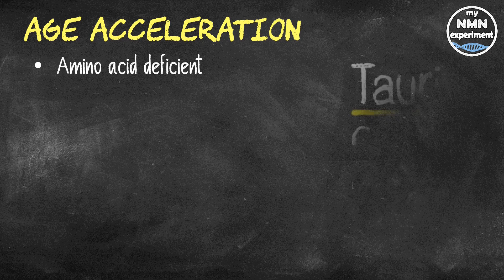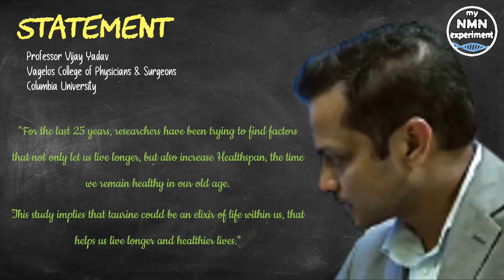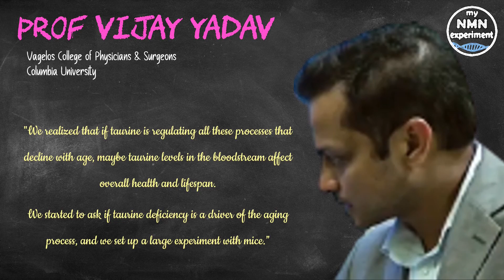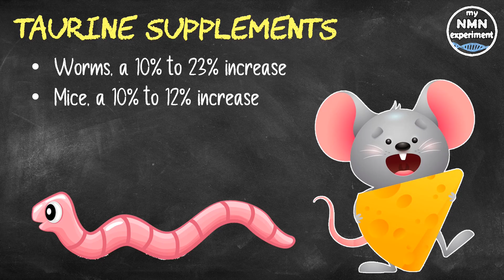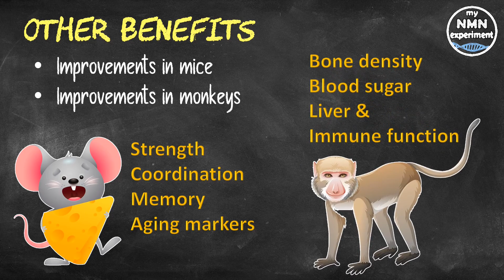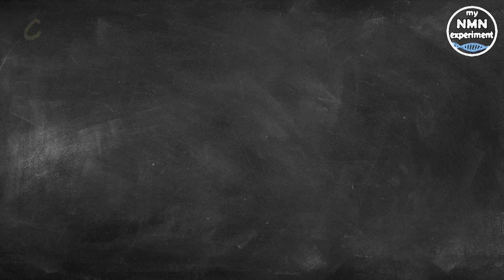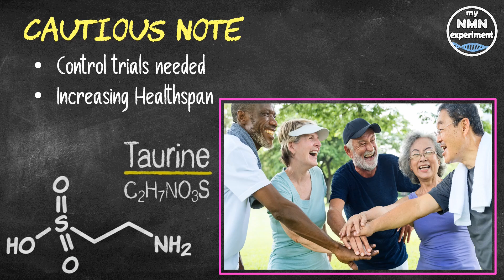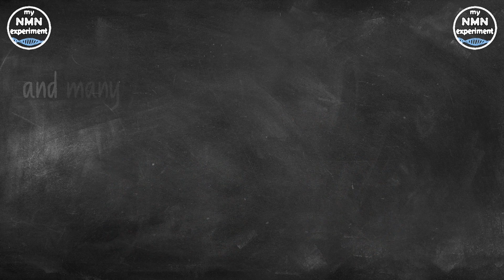Latest Research: Delay aging by 12% with this Longevity Supplement (Taurine)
A new study out of the University of Columbia has shown aging can be delayed by 12% when supplementing with this non-essential Amino Acid, Taurine.

• 2,400mg of Fisetin, on the 1st, 2nd & 3rd of each month
• 2,400mg of Quercetin, on the 1st, 2nd & 3rd of each month

Researchers have discovered not only that animals age more quickly when they don't have enough of the amino acid taurine in their body. And that taurine supplements can delay aging and increase a healthy lifespan. An international team of researchers found that taurine supplements delayed aging in worms, mice, and monkeys, and increased the healthy lifespan of middle-aged mice by up to 12 percent.
Vijay Yadav, an Assistant Professor of Genetics and Development at Columbia University’s Vagelos (Vaj-il-us) College of Physicians & Surgeons, and senior author of the study said "For the last 25 years, researchers have been trying to find factors that not only let us live longer, but also increase Healthspan, the time we remain healthy in our old age.
This study implies that taurine could be an elixir of life within us, that helps us live longer and healthier lives."
Taurine is found naturally in meat, fish, and dairy products, but not very often in plants.
Humans can synthesize taurine, although nutritional sources are often necessary during early life because newborn bodies are not skilled at producing it. Research on taurine has shown benefits in diabetes and as an antioxidant, but its role in many cases is still unclear.
Professor Yadav stated "We realized that if taurine is regulating all these processes that decline with age, maybe taurine levels in the bloodstream affect overall health and lifespan. We started to ask if taurine deficiency is a driver of the aging process, and we set up a large experiment with mice.”

The Video Content has been made available for informational and educational purposes only. The video creator does not make any representation or warranties with respect to the accuracy, applicability, fitness, or completeness of the Video Content. The Video Content is not intended to be a substitute for professional medical advice, diagnosis, or treatment. Always seek the advice of your physician or other qualified health provider with any questions you may have regarding a medical condition. The video creator hereby disclaims any and all liability to any party for any direct, indirect, implied, punitive, special, incidental or other consequential damages arising directly or indirectly from any use of the Video Content, which is provided as is, and without warranties.
Benefits of TAURINE, Best TAURINE brand in 2023, best TAURINE supplement 2023, best TAURINE supplements.